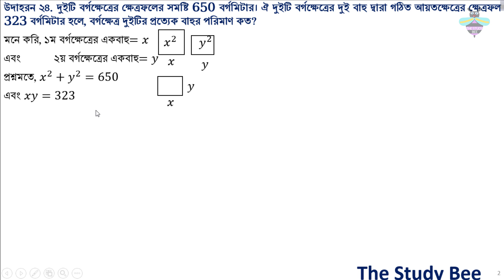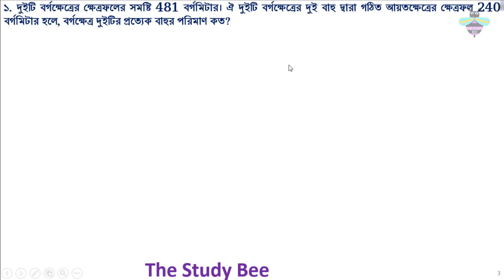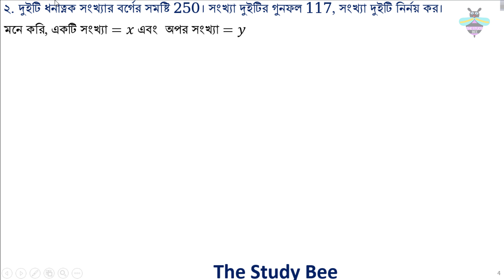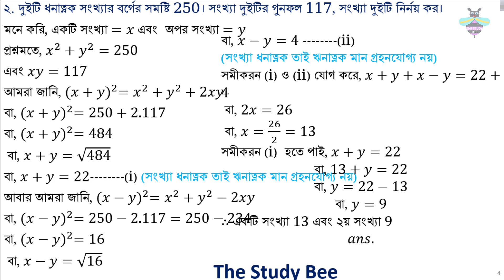উচ্চতর গনিত || অনুশীলনী ৫.৫ সম্পূর্ণ অধ্যায় সমাধান || ১ম পর্ব- Higher Math 5.5 Full chapter Solution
উচ্চতর গণিত ৫.৫: সমীকরণ ১ম পর্ব (Higher Math 5.5)  [SSC]

নবম দশম শ্রেণীর জন্য খুব উপযোগী এই ভিডিও টি। প্রথম থেকে শেষ পর্যন্ত দেখ তোমরা সবাই । এই ভিডিও তে আছে  উচ্চতর গণিত ৫.৫: সমীকরণ ,এই উচ্চতর গণিত তোমাদের কাছে খুবই কঠিন তাই এই উচ্চতর গণিত নিয়ে আরও অনেক ভিডিও আছে তোমরা ইচ্ছা করলে দেখে আসতে পারো , এখানে উচ্চতর গণিত ৫.৫: সমীকরণ নিয়ে আলোচনা করা হয়েছে এবং খুব সুন্দর ও সহজ নিয়মে উদাহারন দিয়ে অংকের মাধ্যমে তোমাদের বোঝানো হয়েছে।
ভালো লাগলে তোমার বন্ধুর সাথে সেয়ার কর, আর এই ভিডিও সম্পর্কে কোন প্রশ্ন থাকলে করে ফেল Comment পেয়ে যাবে তোমার সমাধান .